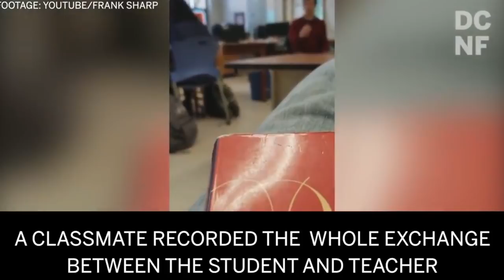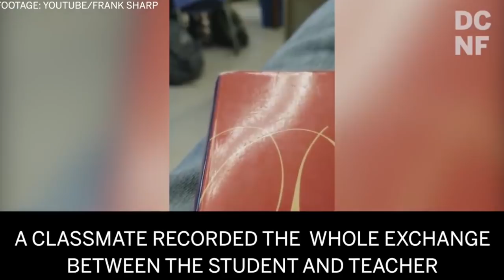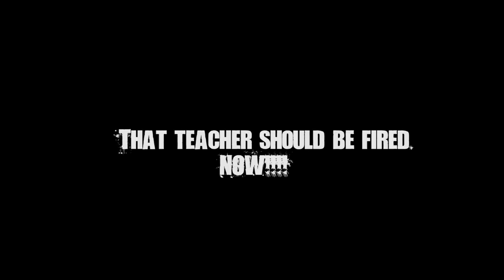Paula Ticks Show Ep.49 | Maga Hats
We are an independent non-bias news source for the great of good. We live in a world today where people want to fight over differences of opinion. It doesn't matter if you watch Fox News or CNN they both have their own opinions and biases. It is important that you listen to both sides of the conversation at all times. If you only take news from one side then you will never truly know what's going on. Here at Paula ticks, we strive to bring a decent conversation to the table. In the words of Donald Trump " There really are good people on both sides". One thing we have noticed since we started our news channel is that our subscribers seem to be people that can actually think for themselves and understand what is really going on. Thank you for that!! We make no money here at Paula Ticks so we can only post as often as we can. We believe in the people doing the right thing and know common sense will prevail.